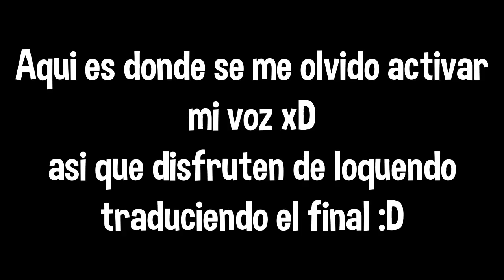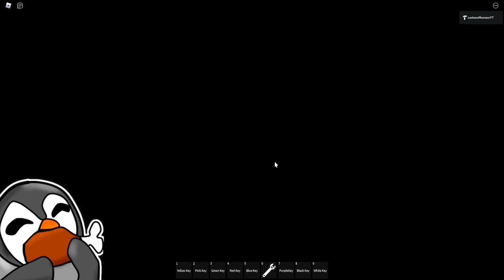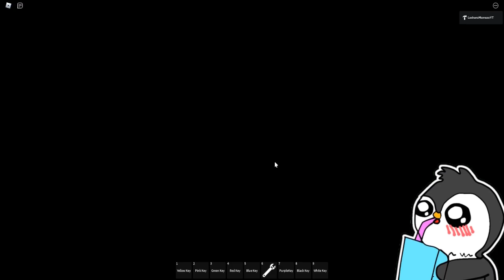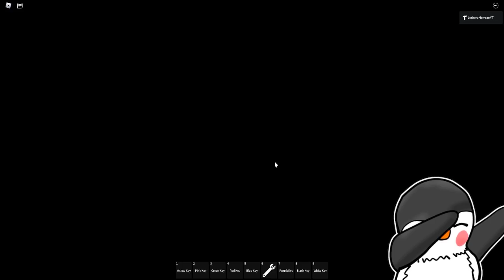Ya esta aqui! Piggy Book 3 Capitulo 1 Nuevas Skins y Mapa! | Piggy Custom Characters Book 3 RP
✅Juega Piggy Book 3 Aqui!:
(el juego se llama Piggy Custom Characters Book 3)

Hoy estaremos jugando el Book 3 de Piggy que ha llegado a Roblox y tenemos nuevas skins, mapa y secretos por resolver!. Este juego lo he creado yo para esos fans de Piggy que querian un Book 3 de Roblox Piggy
¿Podras pasar el capitulo 1 de Piggy Book 3? Esta historia de Piggy Book 3 toma lugar luego del Hidden Ending del capitulo 12 de Book 2! el jugador se desmaya cuando entra al helicoptero y despierta muchos meses despues. Al despertar se encuentra con mimi, georgie, giraffy, Pony, zee y zuzy de roblox Piggy que se separaron del sargento monroe para encontrar la cura mas rapido. Y han encontrado un fuerte de la nieve en Piggy Book 3 asi que deciden entrar a este nuevo mapa de Book 3 y encontrar la cura ¿lograran encontrarla?

MI PERFIL DE ROBLOX SIGUEME🔥🔥🔥😏( ͡° ͜ʖ ͡°)
LINK DE MI GRUPO DE ROBLOX[̲̅$̲̅(̲̅ ͡° ͜ʖ ͡°̲̅)̲̅$̲̅] :
CANALES CHIDOS:
MUSICA: Serious Piano de Audionautix cuenta con una licencia Creative Commons Atribución 4.0.

piggy book 2 chapter 3 vs baldi and sonic,